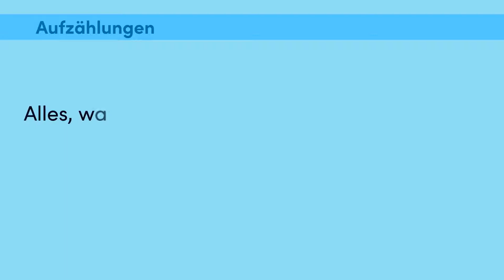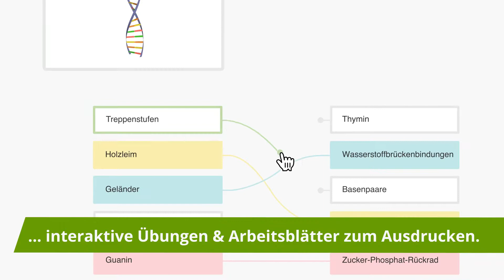Kommasetzung bei Appositionen und nachgestellten Erläuterungen einfach erklärt | sofatutor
Das Video in voller Länge findest du Du möchtest mehr zum Thema Komma bei Appositionen Übungen wissen, dann klicke – Hier erwarten dich jede Menge Lernvideos, interaktive Übungen und Arbeitsblätter zum Ausdrucken. Alles zur Thematik nachgestellte Erläuterung schnell und einfach erklärt!